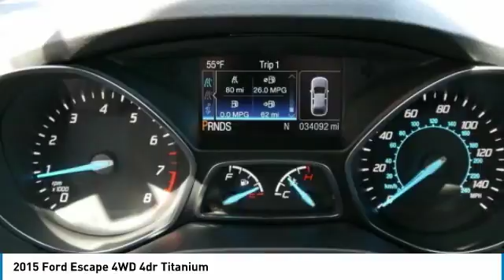2015 Ford Escape 3A180056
2015 FORD ESCAPE Willmar, MN
Stock# 3A180056

FORD CERTIFIED PRE-OWNED, AWD, Equipment Group 300A. CARFAX One-Owner. Clean CARFAX. Certified.

2015 Ford Escape Titanium AWD Magnetic

28/21 Highway/City MPG

Ford Certified Pre-Owned Details:

* Roadside Assistance
* Transferable Warranty
* Vehicle History
* 172 Point Inspection

Awards:
* JD Power Initial Quality Study (IQS) * 2015 KBB.com 10 Best SUVs Under $25,000 * 2015 KBB.com Brand Image Awards